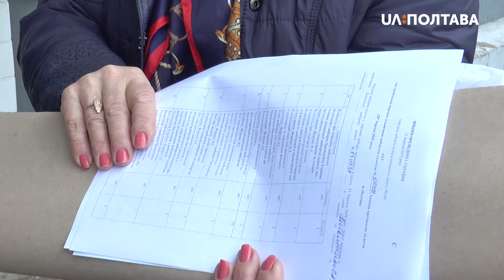На Полтавщині почали передавати бюлетені до виборчих дільниць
На Полтавщині сьогодні почали передавати бюлетені до виборчих дільниць. Їх забирають в окружкомах керівники дільниць із 9 ранку, повідомив начальник обласного відділу адміністрування Держреєстру виборців Юрій Северин.